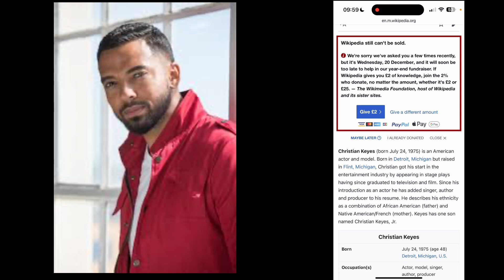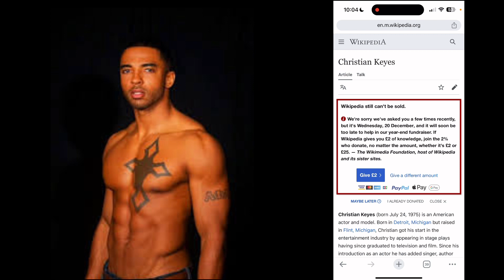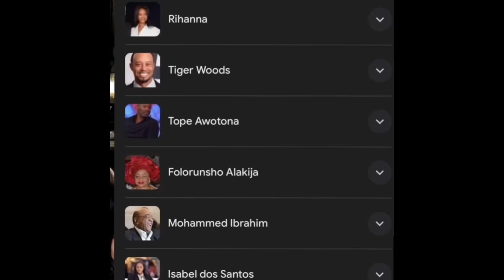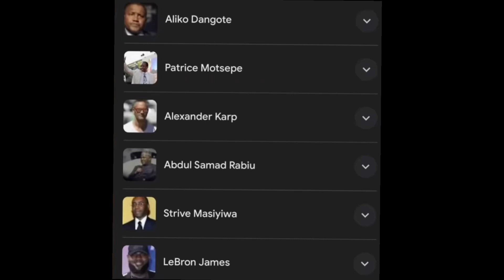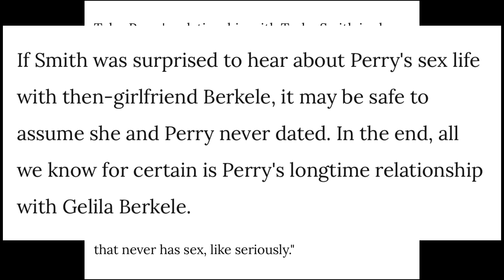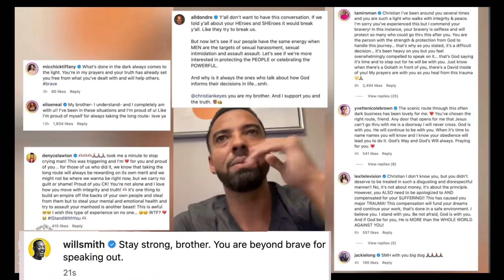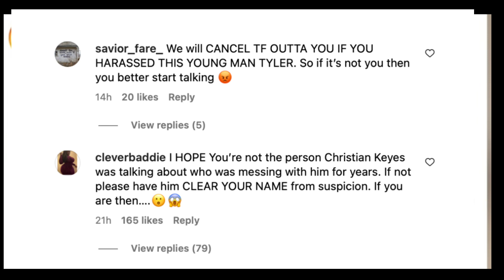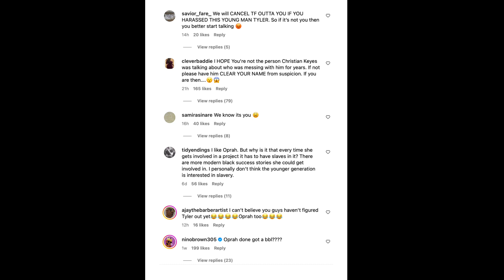Does clues in Christian Keyes video point towards Tyler Perry & Robert Smith?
Please hit Sunsvrube & leave me a comment letting me know what you think!
Angela 💙💙💙